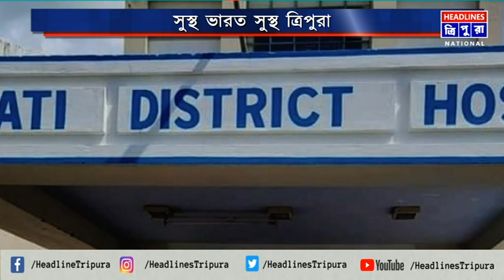সুস্থ ত্রিপুরা, সুস্থ ভারত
২০১৮ সালে বিজেপি সরকার ক্ষমতায় আসার পর থেকে বিগত চার বছর এই রাজ্যের বিভিন্ন ক্ষেত্রে অভাবনীয় সাফল্য অর্জন করতে সক্ষম হয়েছে বর্তমান সরকার। বিশেষ করে মুখ্যমন্ত্রী হিসাবে বিপ্লব কুমার দেব থাকার সময়ে রাজ্যকে উন্নয়নের সঠিক দিশায় নিয়ে যেতে সক্ষম হয়েছে। সুস্থ ত্রিপুরা, সুস্থ ভারত গড়ে তোলার ক্ষেত্রে যে বিশেষ সাফল্য উঠে এসেছে গত চার বছরে তারই তথ্য তুলে ধরা হল এই প্রতিবেদনে।